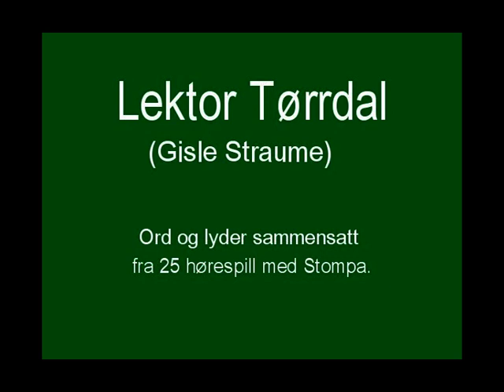Lektor Tørrdal - Ord og lyder sammensatt fra 25 Stompa-hørespill.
Den fantastiske skuespilleren Gisle Straume som ga stemme til lektor Tørrdal i Stompa-hørespillene.